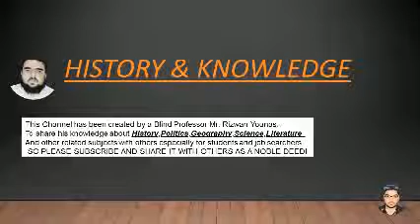Sir Syed Ahmad Khan by Prof. Rizwan Younas narrated by Google TTS